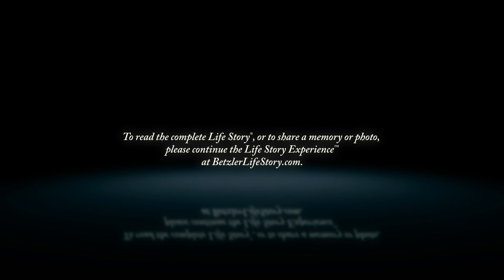Ron Wilson - Life Story Digital Video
Betzler Life Story Funeral Homes present the life of Ron Wilson of Portage, MI. To read the obituary of Ron Wilson, to read the full Life Story, or to leave a memory or comment, please